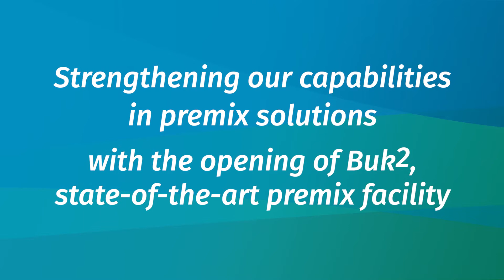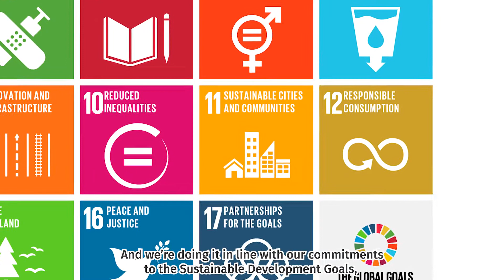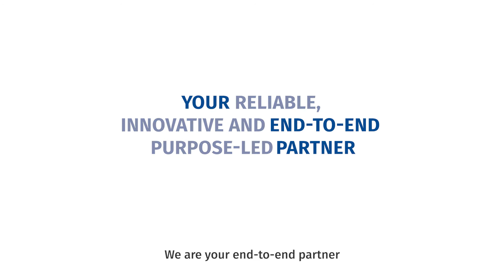Opening of Buk2 – DSM’s state-of-the-art premix facility in Poland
Learn more about our newly extended premix manufacturing facility in Buk, Poland. The state-of-the-art extension was driven by our commitment to take care of consumers’ health through nutrition and is part of an ongoing investment into our end-to-end premix capabilities, enabling increased production capacity and efficiency in a sustainable way.